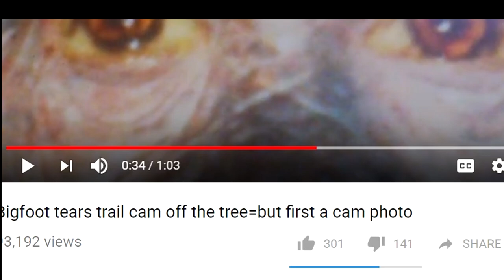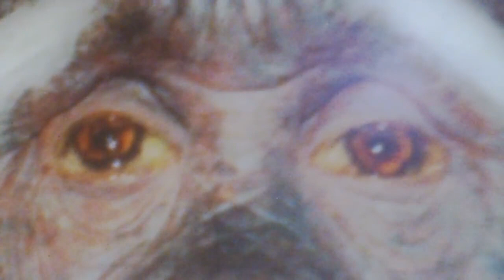Dave Shows A Close Up Of Jacko's Face On Trail Cam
Yes; this is an actual Bigfoot Video from Dave